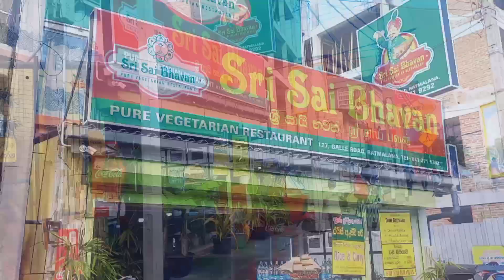ඉන්දියාවේ ගිහින් ආවා guys.... Sri Sai Bhawan Vegitarian Restaurant#brvlogs